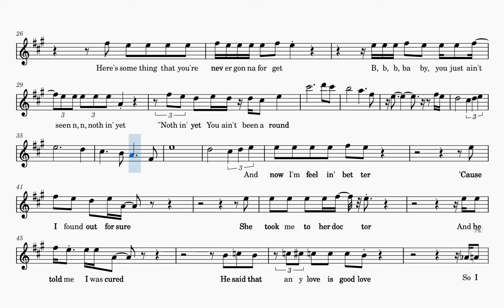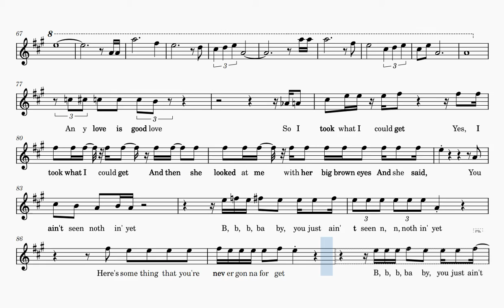You Ain't Seen Nothin' Yet (Sheet Music Play Along) [C Instruments]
Source: standard midi found at Gary's MIDI Paradise website